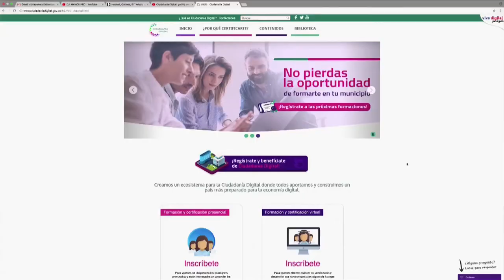Carlos Lugo presenta la iniciativa "Ciudadanía Digital" C50 N1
El Director de Apropiación del Ministerio TIC explica la razón de ser de la iniciativa Ciudadanía Digital, enfocada en capacitar gratuitamente a los usuarios en la red.